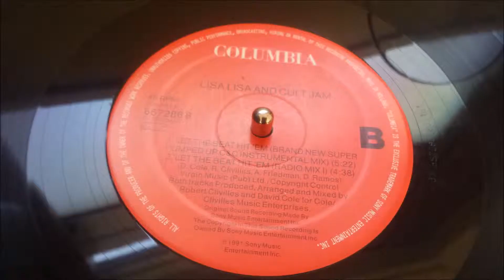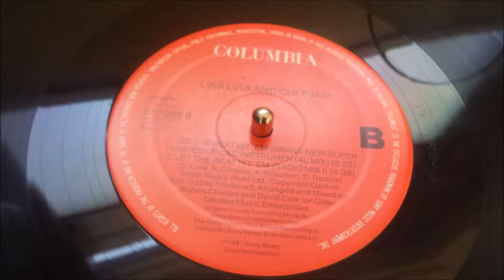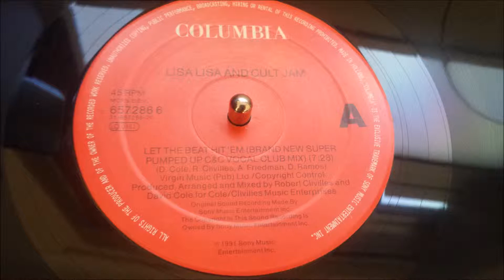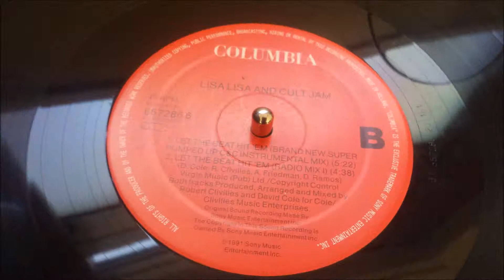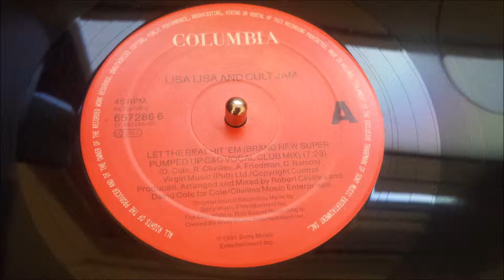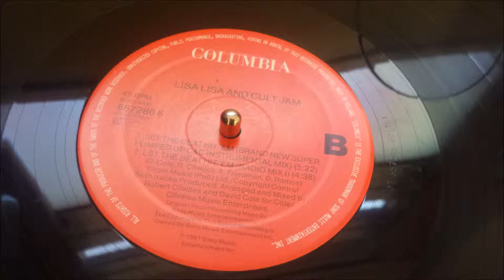Lisa Lisa & Cult Jam - Let The Beat Hit 'Em (Brand New Super Pumped Up C&C Instrumental Mix)